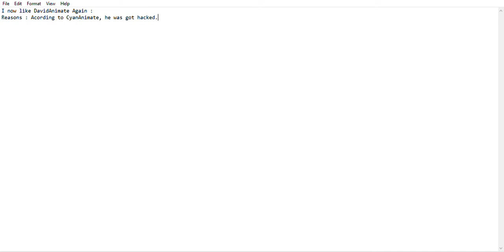1 Opinion Changed #5